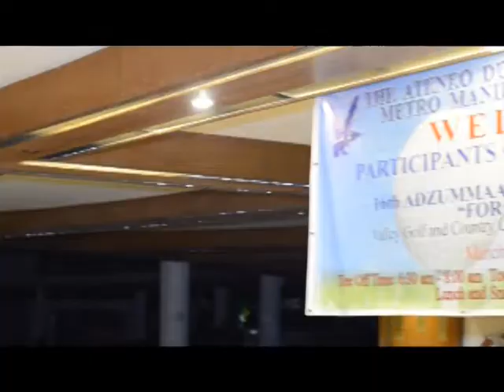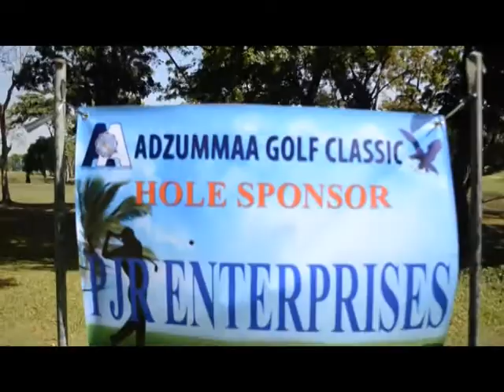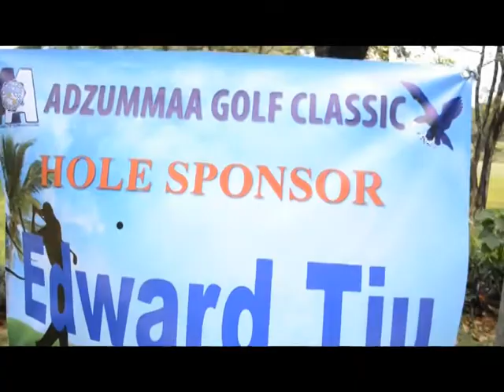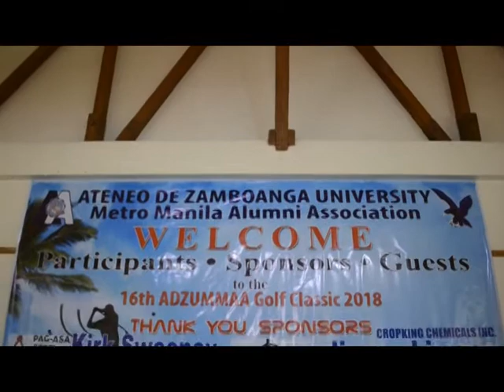ADZUMMAA GOLF Tournament 2018 Full Video